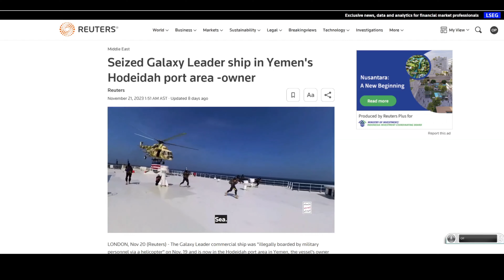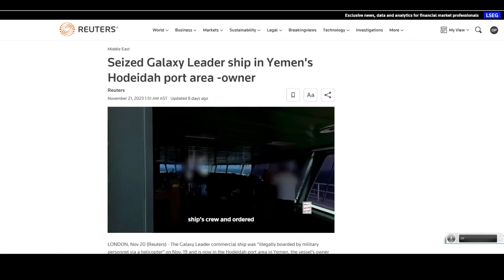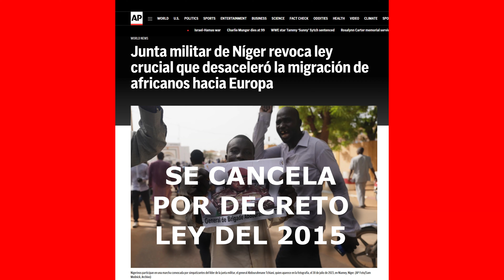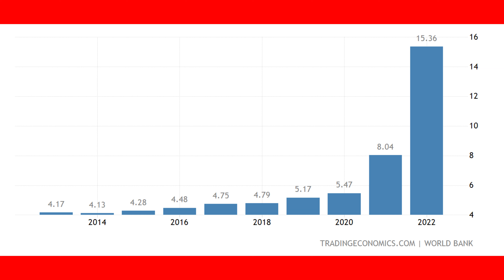QUE PASO edición 27-28/11/23: Hamas libera Infantes con su madre. Ucrania lanza multiples ataques.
NOTICIAS: Dicen que fueron somalies los que intentaron secuestrar el tanquero en el Golfo de Aden. Barcos se desvian por Africa. Niger legaliza el trafico humano. Líderes en Venezuela dicen frases bélicas refiriendose al Esequibo. Xi Jinping habla del la IA. Kim Jong Un dice que son potencia espacial. Terrible tormenta invernal afecta a Ucrania y Rusia. Ruso dice que Portugal debe ser parte del Imperio Ruso. Finlandia cierra fronteras. Elon Musk viaja a Israel. Liberan rehenes en Israel. Posible extención de tregua.   *** Apóye este proyecto visual "Hecho en Puerto Rico" de noticias recomendándolo, compartiendo los videos, haciendose miembro del área privada o via "Super Thanks", o comprando en Amazon por este(os) enlace(s)

Brindando noticias de caracter internacional y de seguridad mundial desde el 1996.

Cámara GoPro Hero Black 11
Freewell Circular Polarizer CPL
Luz Ulanzi VL49
Micrófonos Saramonic Blink500 Pro B2
Ulanzi Battery Grip